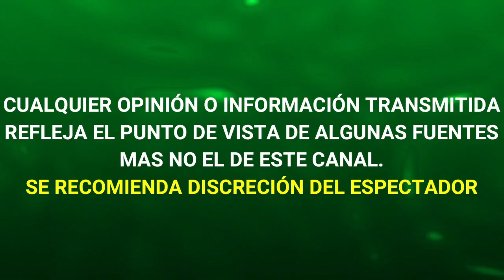Enfermedad de Christian Bach un SECRETO que HUMBERTO ZURITA se llevará a LA TUMBA